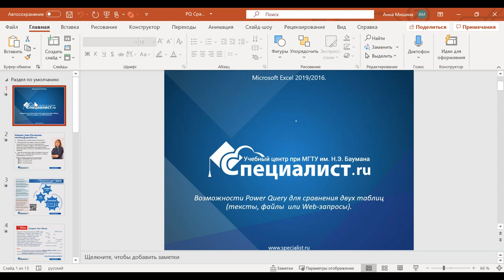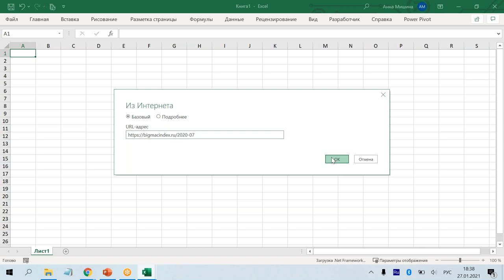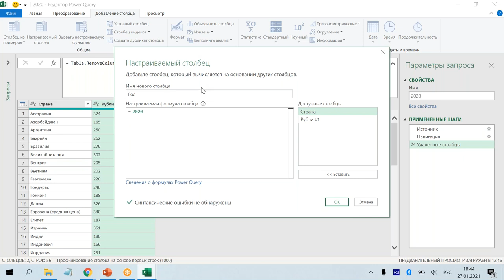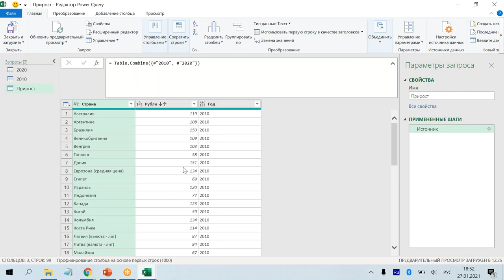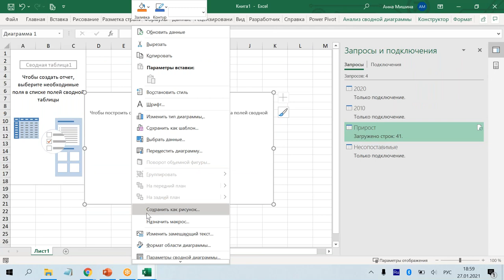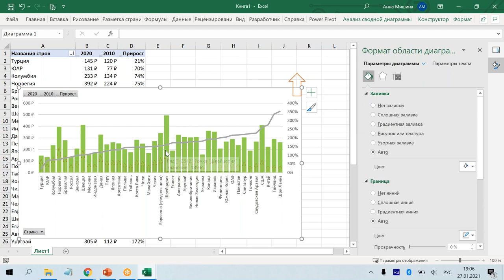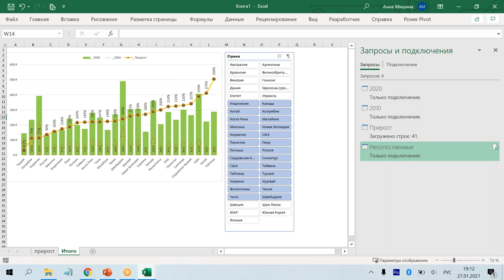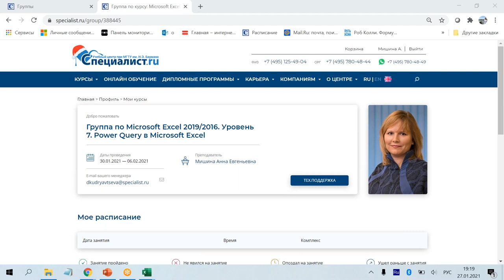Возможности Power Query для сравнения двух таблиц (сверки, прайсы), текстов, файлов или Web-запросов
Как сравнить данные из двух источников с помощью Power Query? Найти прирост/падение? Выделить новые или, наоборот, выбывшие позиции?
Покажем на бесплатном семинаре Результаты представим в виде диаграмм.